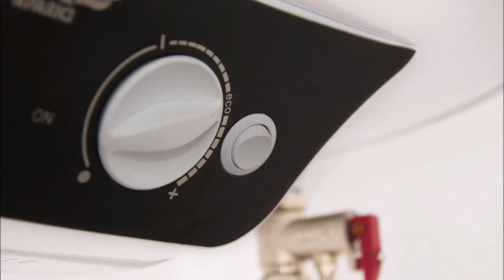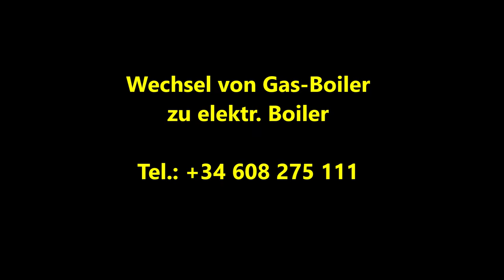Umstieg von Butan auf Elektro Boiler